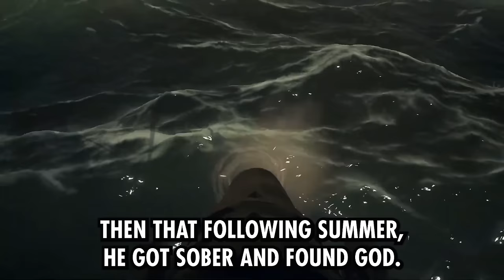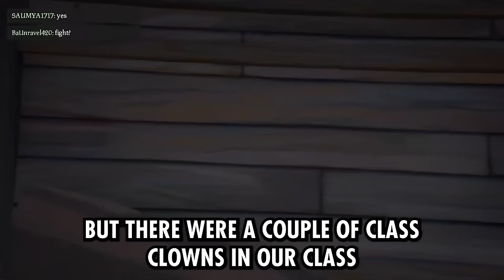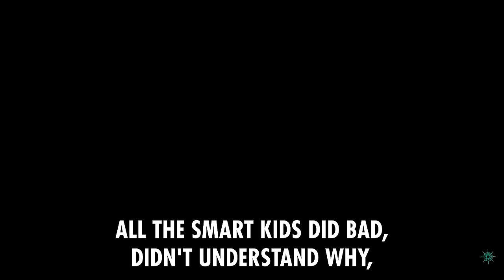What's The Worst Thing a Teacher Has Done or Said To You or Someone Else?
What's The Stupidest Thing That's Considered a Crime?